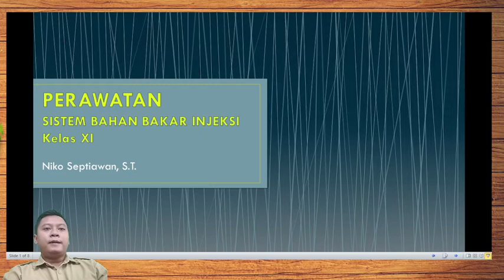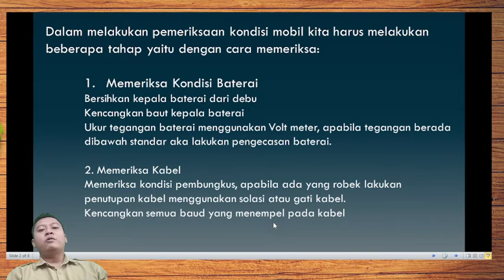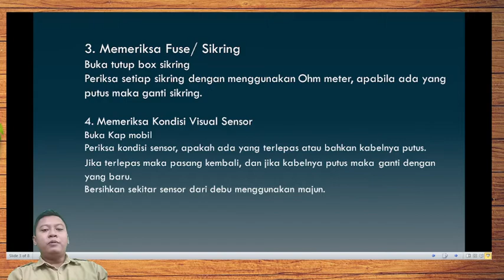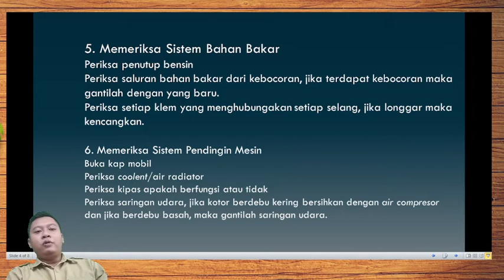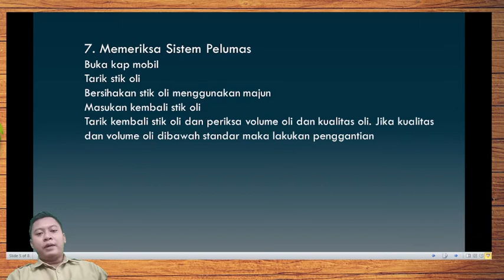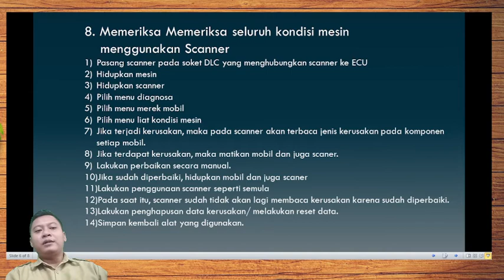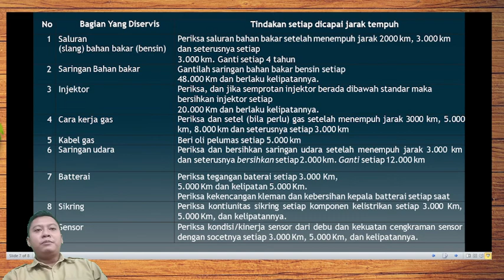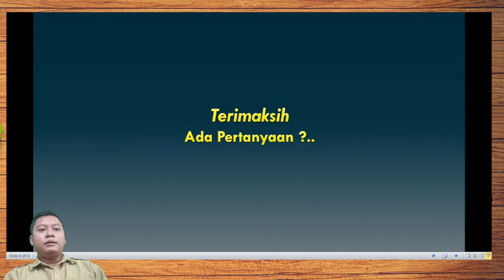PMKR XI | Perawatan Sistem Bahan Bakar Injeksi by. Niko Septiawan, S.T